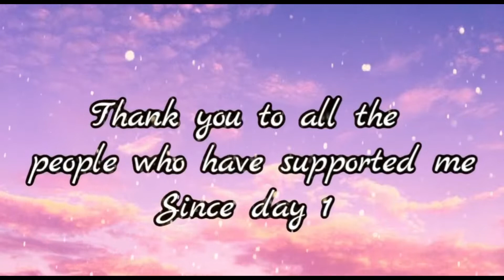Tysm for 2000 subscribers